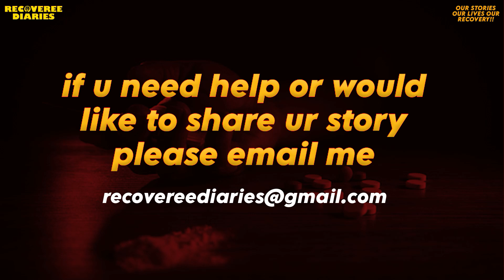Unsolved Mystery: Has the Search for Sheky Ended?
RECOVEREE DIARIES is an idea from a young lady Jessica schulteis who is a powerhouse that overcame the debts of her addiction and not wants to reach out to those who need it the most... RECOVEREE DIARIES are for those looking for an alternative message to NA or AA.. THIS IS OUR LIFE..OUR STORIES..OUR RECOVERY!!
Jess is very known for her high energy and unapologetic ways... People gravitate towards her energy and love her style... She continues to impact several members with in her recovery community which sheds some light on their darkness..
With this channel we hope to be able to share some hope and motivation to get anyone involved within this online community and make a change in their own life.. Remember nothing changes...if nothing changes.
If you or anyone you know is struggling I don't give a f*** u reach out!! WE DONT GIVE UP!!!